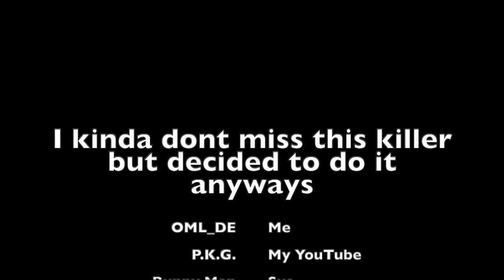Removed Killer: Bunny Man | ROBLOX Midnight Horrors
He gone because he was TOO sus!